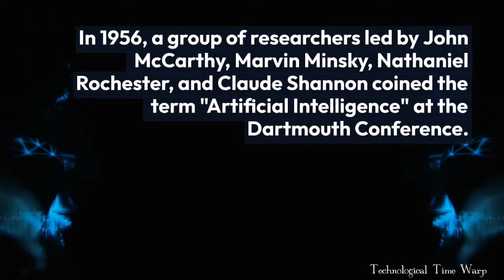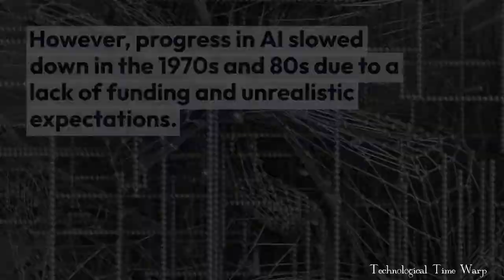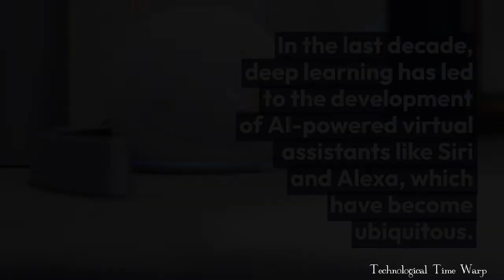A Brief History of Artificial Intelligence - A Journey Through Time (2023)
In this video, we explore the history of Artificial Intelligence from the ancient Greeks' myths to modern-day advancements in deep learning.

We look at the breakthroughs, setbacks, and current applications of AI, including virtual assistants and autonomous vehicles.

Join us as we uncover the past, present, and future of AI.